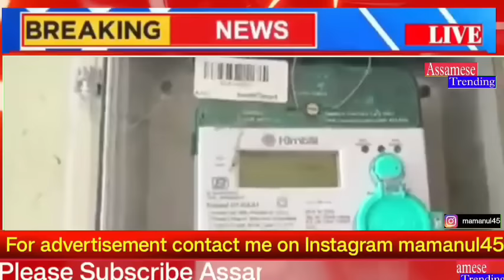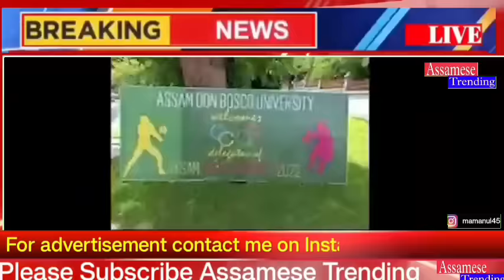Assamese Morning News Today 17 September | Assamese Top News Today | Himanta Biswa Sarma News Today